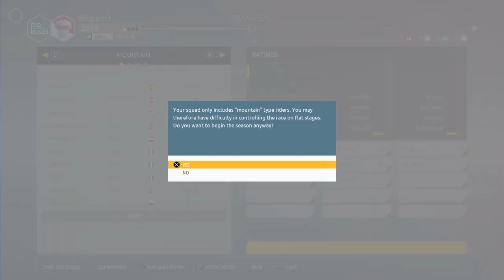Le tour de france 2018-greg van avermaet-paris-roubaix-ps4